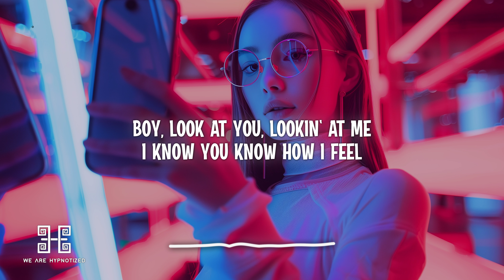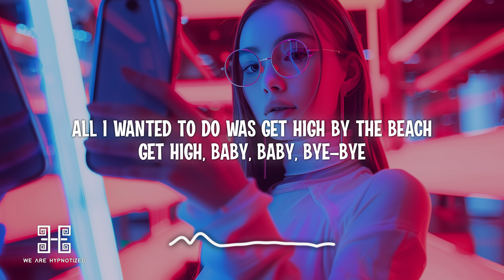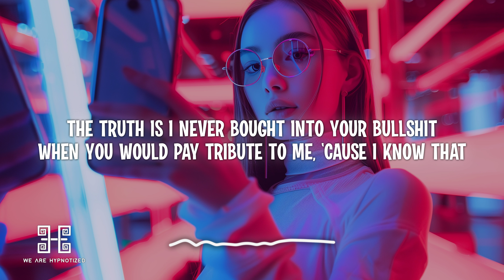IOMMI & Indiiana - High By The Beach (Lyrics)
Lyrics:
High-igh-igh-igh
High-igh-igh-igh
Boy, look at you looking at me
I know you know how I feel
Lovin' you is hard, bein' here's harder
You take the wheel
I don't wanna do this anymore
It's so surreal, I can't survive
If this is all that's real
All I wanna do is get high by the beach
Get high by the beach, get high
All I wanna do is get by by the beach
Get by, baby, baby, bye bye
The truth is I never bought into your bullshit
When you would pay tribute to me
All I wanted to do was get high by the beach
Get high baby, baby, bye bye
Boy, look at you lookin' at me
I know you don't understand
You could be a bad motherfucker
But that don't make you a man
Now you're just another one of my problems
Because you got out of hand
We won't survive
We're sinkin' into the sand
Lights, camera, acción
I'll do it on my own
Don't need your money, money
To get me what I want
Lights, camera, acción